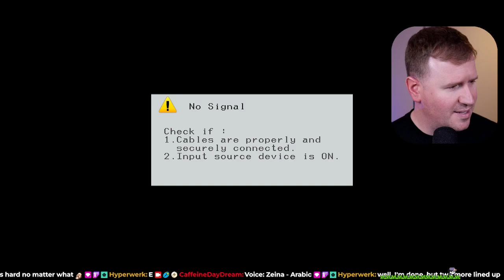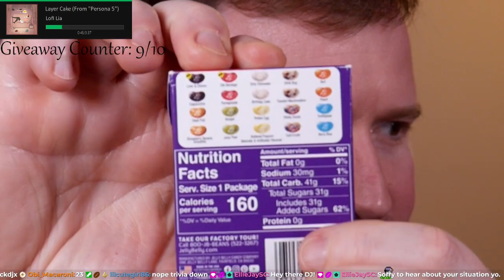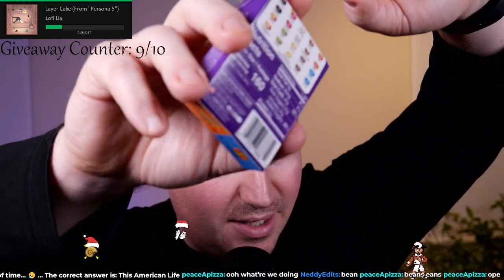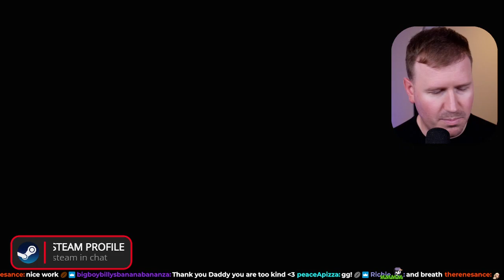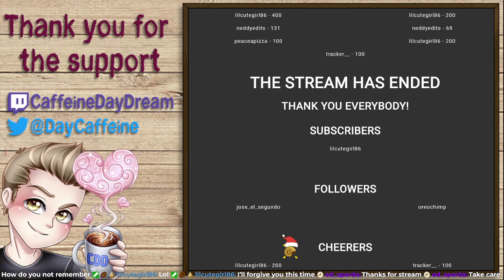11/28/2022 - Wings of Vi First Playthrough (Part 4)